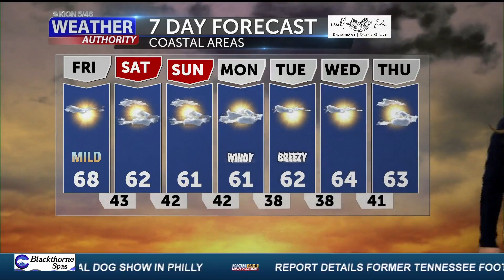WX AM FRIDAY 11 25